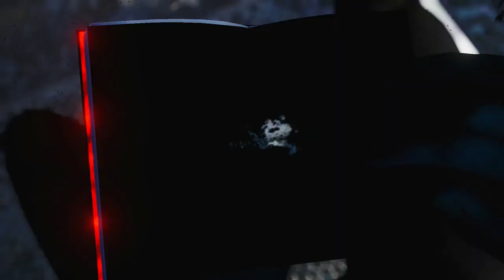JUMP FORCE Cap 3 ( Série Gameplay )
Compartilhe 📲 👈